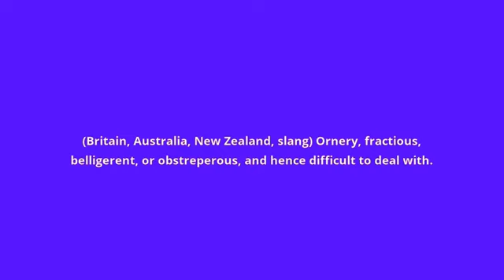what is the meaning of stroppy